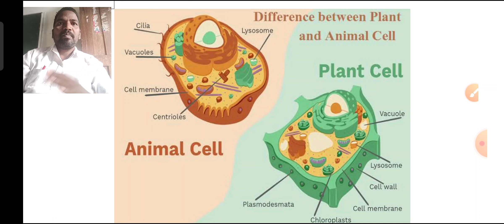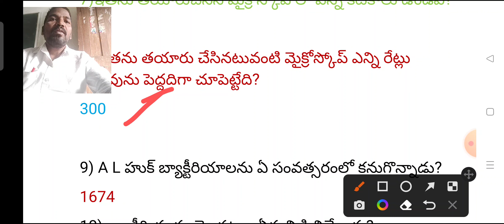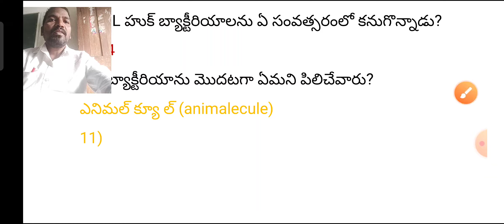మైక్రోస్కోప్ కనుగొన్నది ఏ వ్యాపారి? వృక్ష జంతు కణానికి మధ్య భేదాలు?8content